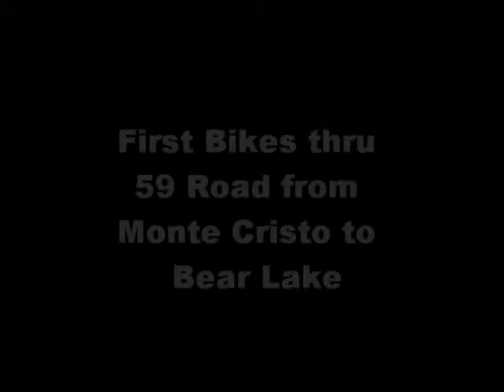Dragging the F800GS through a snow bank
Utah Backcountry Discovery Trail